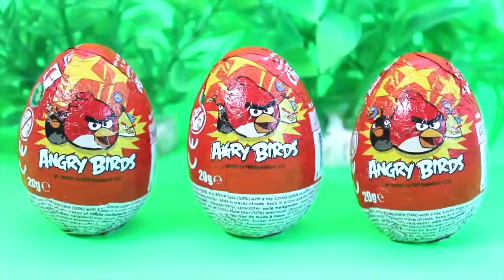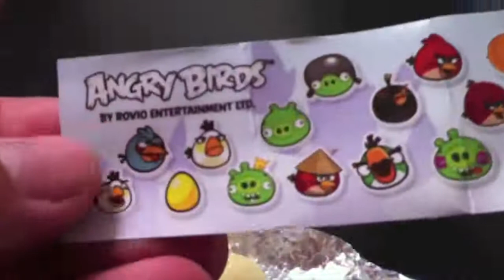DibusYmas Gummy Bear Play Doh Stop motion video Vengatoon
Play Doh Stop Motion and Cartoons For Kids 💕 Superhero Babies